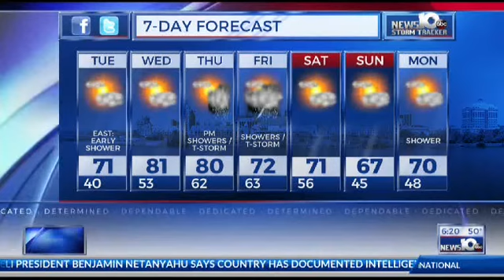4 30 18 6pm Long Weather Another Crazy Day and yes More Snow pictures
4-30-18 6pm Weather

I know-This weather has been nuts ! Well this is worth watching for two reasons.
the 7-Day forecast...and hopefully the last Snow pictures of this season...though I think I've said this before.